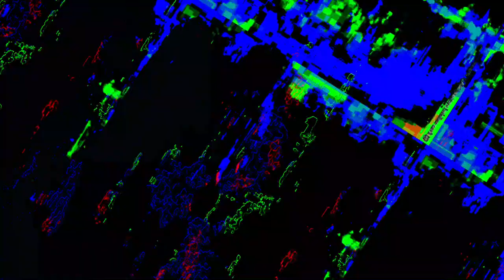[EPILEPSY WARNING] Movie 23 05 30 22h18m02s